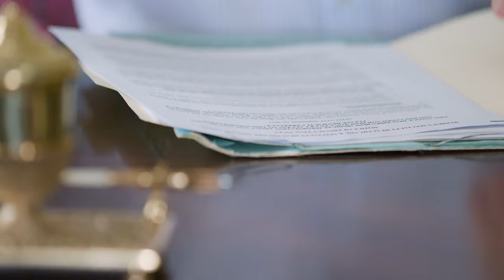How to Get Hired in 3 Steps (Remote Jobs)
In this video, I explain the 3 secrets you need to land ANY work from home remote job you want.

If you want to learn how to get a remote job as fast as possible as a beginner, this is the video for you. I lay out my resume blueprint that I've used to land nearly any remote job I want. It's easy to follow and you can do it, too!

If we haven’t yet before - Hey 👋 I’m Chris; I'm a full-time Husband, Dad, and Entrepreneur. I’ve somehow become a side hustle and credit card guy, and I'm cool with that. Through my videos here on this channel, I am able to help as many as possible break free from 9-5s that most of us don't like.